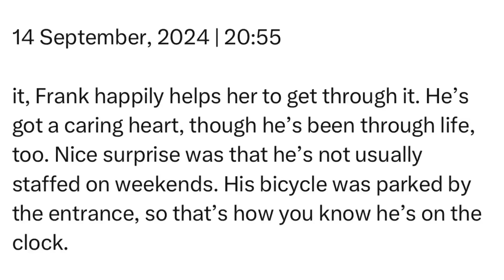Saturday | 14 September, 2024 | 20:55